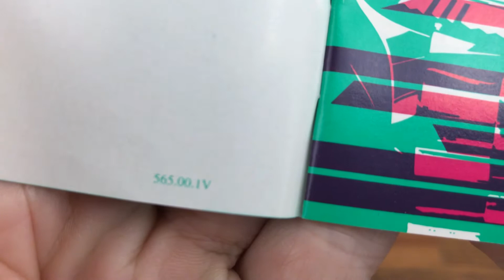Rolex Calendar Card 1997/1998 + Card Holder + Translation Booklet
Montres Rolex SA Geneva Switzerland code 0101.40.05
Rolex Calendar Card 1997/1999
Rolex Translation Booklet 565.00.IV

CONDITION: Good Used Condition

DESCRIPTION: it is still a good and collectable item.